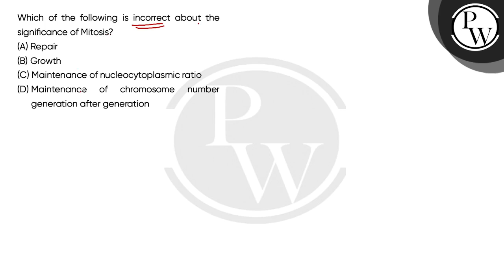Which of the following is incorrect about the significance of Mitosis?....